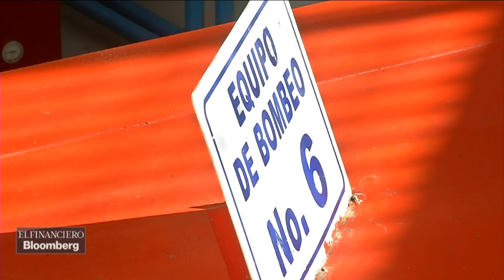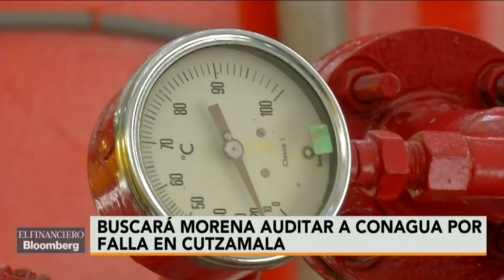Buscará Morena auditar a CONAGUA por falla en Sistema Cutzamala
Leticia Díaz, diputada de Morena, ahonda en la petición de ese partido.